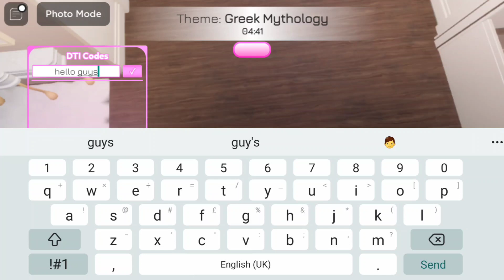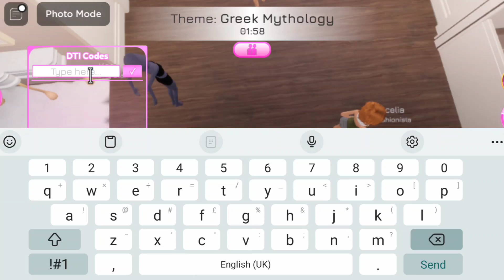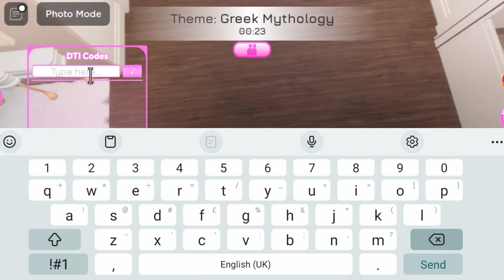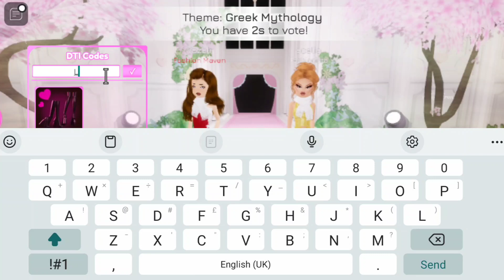*NEW* ALL WORKING CODES FOR DRESS TO IMPRESS IN APRIL 2024! ROBLOX DRESS TO IMPRESS CODES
In  today's video I show you guys an updated list of all working codes for dress to impress in  APRIL 2024! Make sure you watch till the end and enjoy!